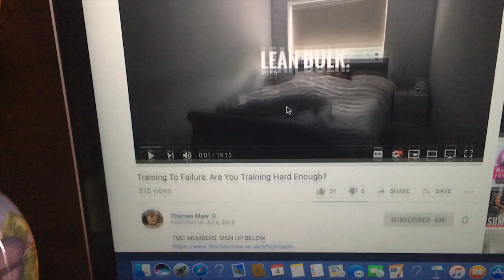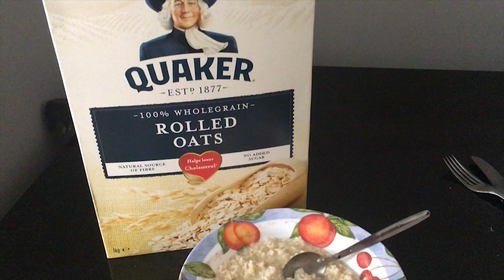Travelling On Prep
2 nights in a hotel on prep- I made it work! See how...

Update on my injuries and plans for competing again in 2019.